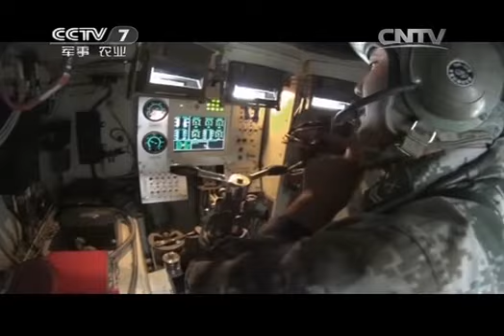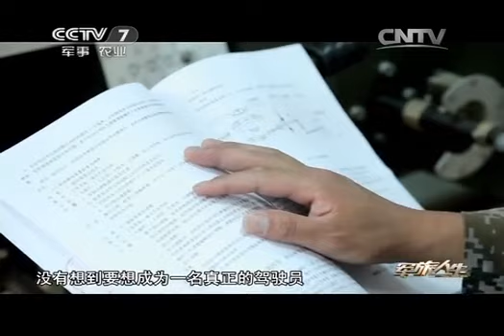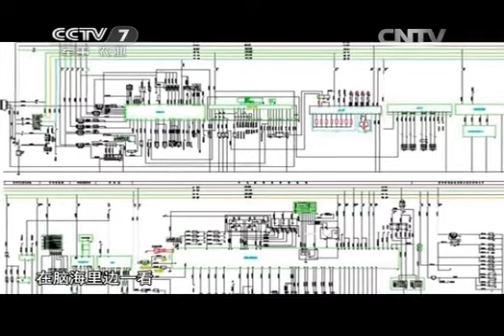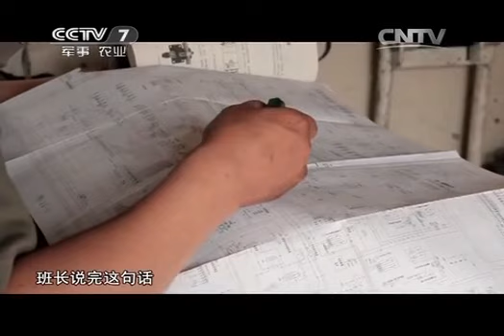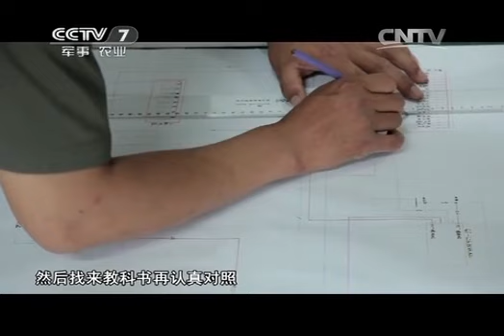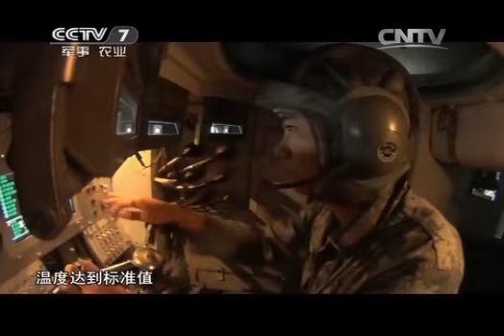20140708 军旅人生 刘怀磊：铁甲教头